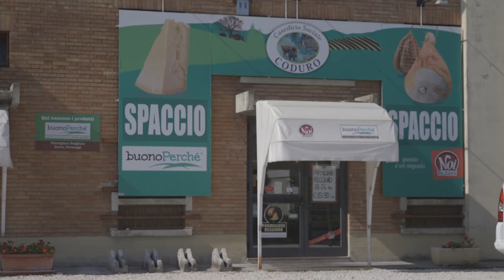Perché scegliere Silvano Romani: il Parmigiano Reggiano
Dal produttore al consumatore: Fabio Serventi del Caseificio Coduro, azienda produttrice del “Parmigiano più buono d'Italia”, ci parla di filiera corta e della collaborazione con Silvano.